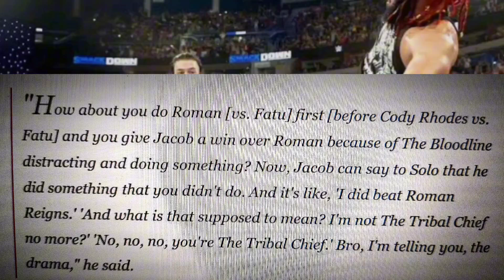Mark Henry wants Jacob Fatu To Beat Roman Reigns 😳